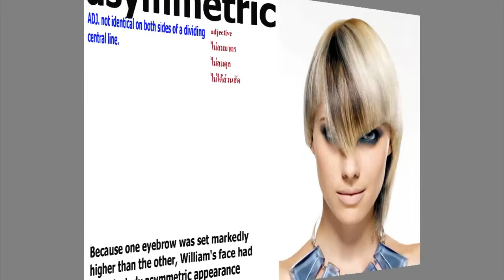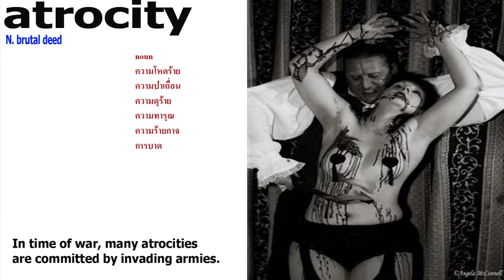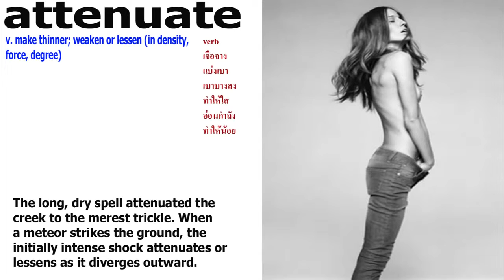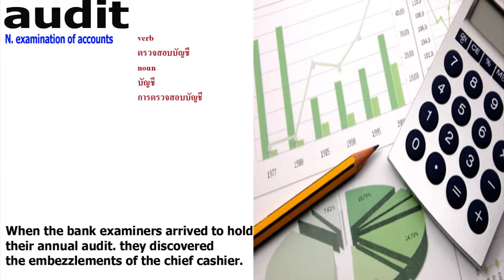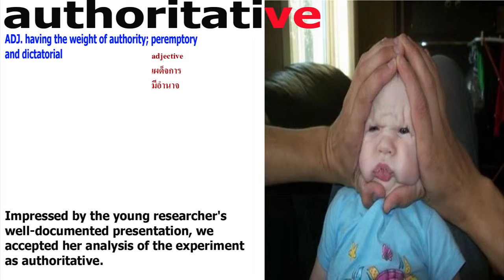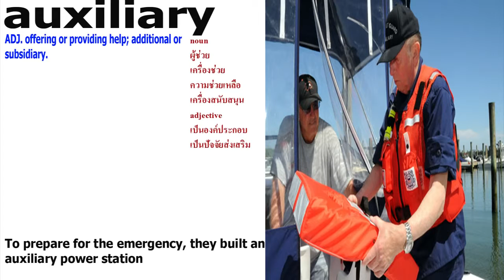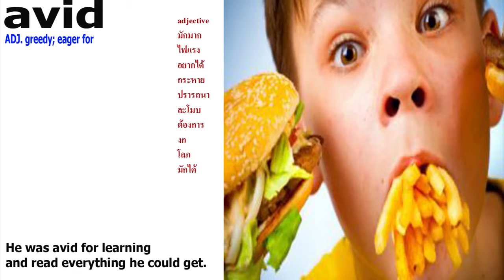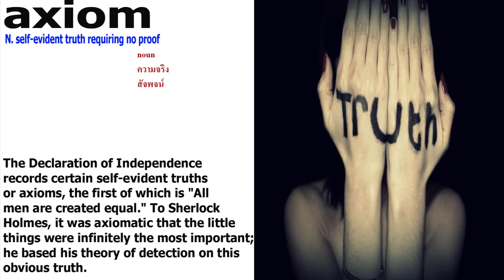Barrons GRE Vocabulary word A part5